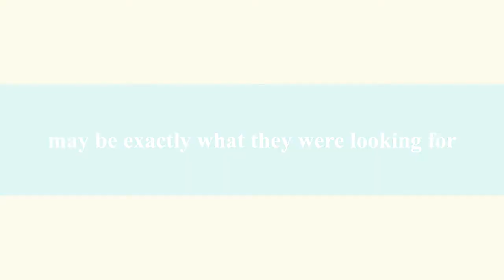Sufrin Channukah Trailer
Sufrin Family trailer for Chanukah by Ben Harkham and Jonathan Wizman